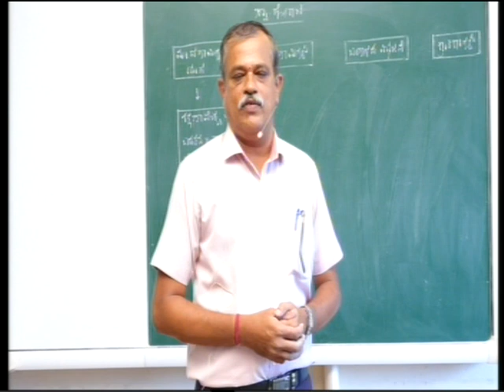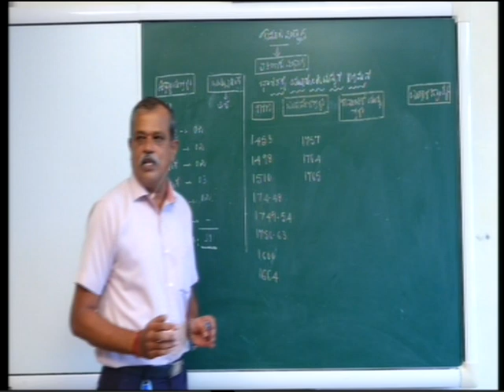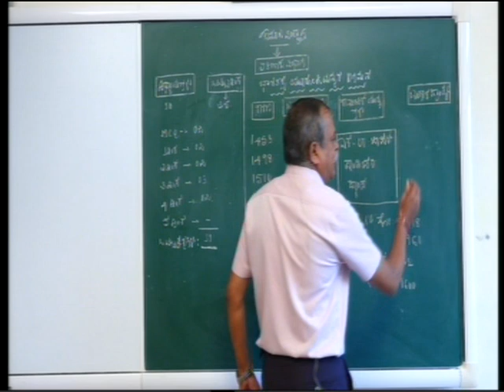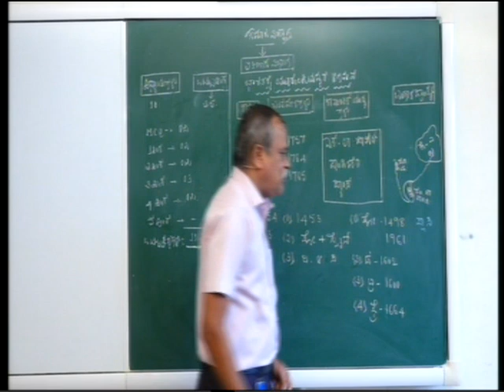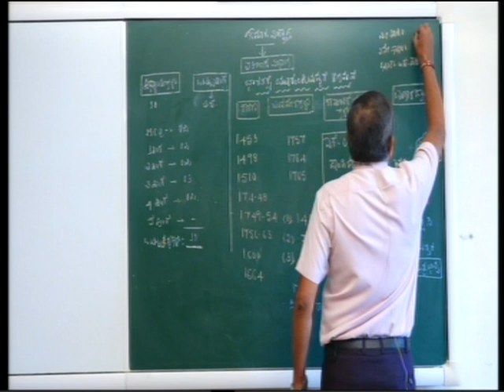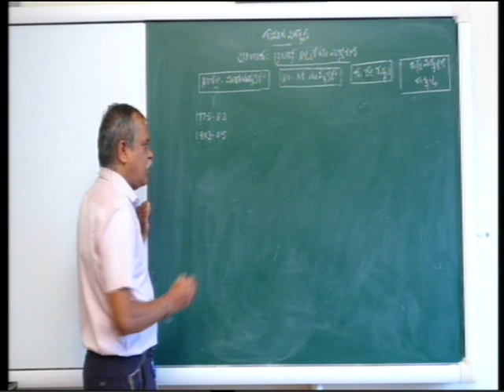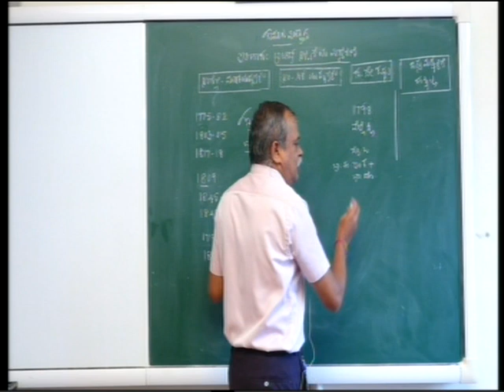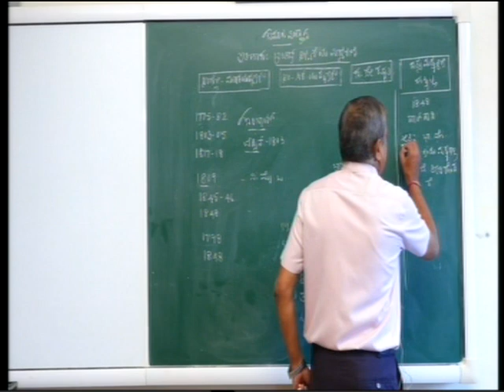SOCIAL SCIENCE 01